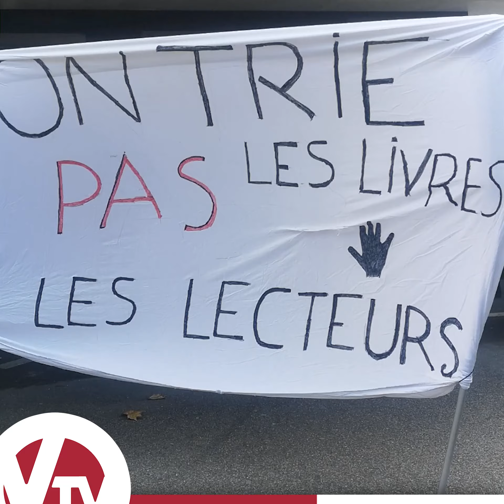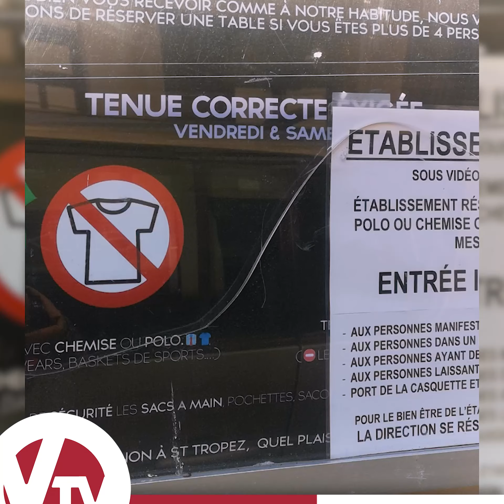Cyril Dion à Vienne - Vienne Actu 15 10 2021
Le Klub rouvre ses portes après 19 mois de fermeture. Cyril Dion à Vienne pour présenter son dernier film: Animal.
Et puis beaucoup d’événements encore ce week-end : des concerts, des jeux, du vin, du miel et des plantes !